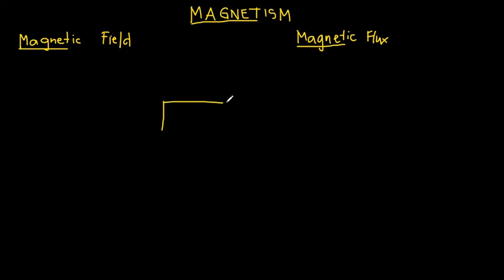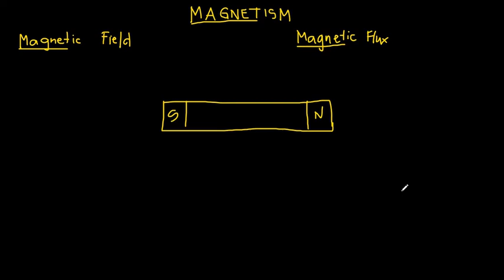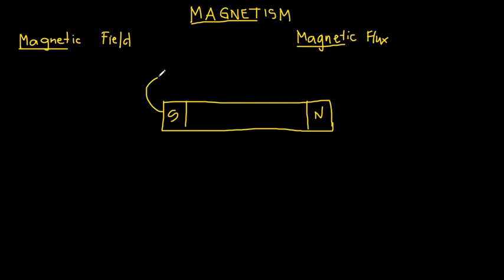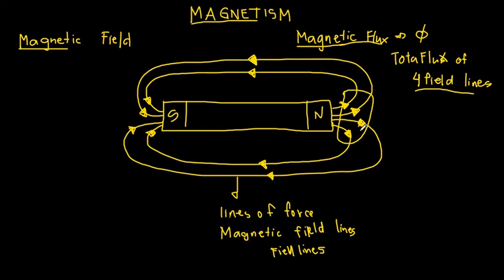Magnetic Field and Magnetic Flux, MAGNETISM. Tagalog #1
Solving a Wheatstone Bridge Circuit.
Solving a DELTA and WYE Network.
Solving a circuit or network using Millman's Theorem.
Solving a circuit or network using the Conversion Theorem (Thevenin and Norton).
Solving a circuit or network using Norton's Theorem.
Solving a circuit or network using Thevenin's Theorem.
Solving a circuit or network using Superposition.
Solving a circuit or network using the Method of Mesh Current.

E.R.A (Electrical, Electricity, Mathematics, and other experiments)

Ang mga video na inyong mapapanuod ay magbabahagi ng mga basic informations and tips, ngunit ang maipapapayo ko ay palaging sumangguni sa mas nakakaalam para nang sa gayon ay mabigyan tayo ng payo.